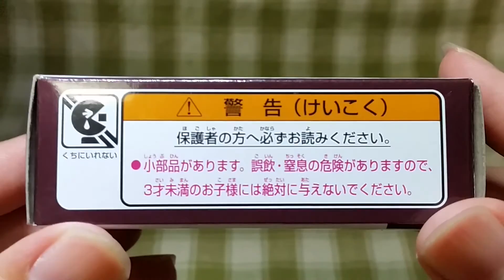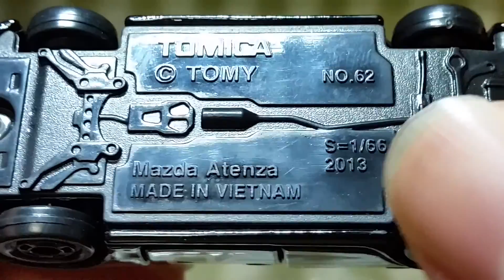【トミカ開封 484】AEON チューニングカーシリーズ 第25弾 マツダ アテンザ (デイトナレース仕様)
AEON チューニングカーシリーズ 第25弾 マツダ アテンザ (デイトナレース仕様) 開封&紹介

デザインやボディーカラーも凄く気に入っています(*^^*)